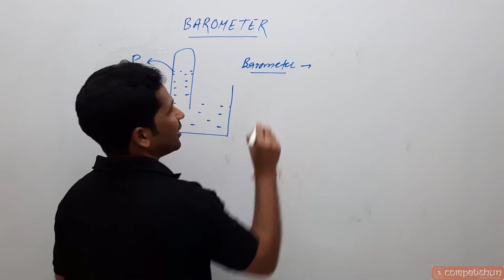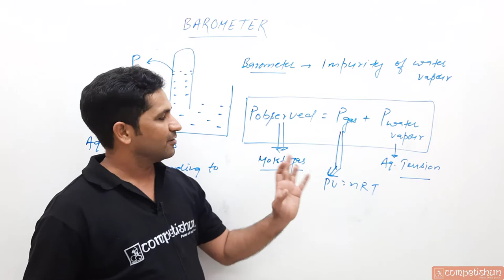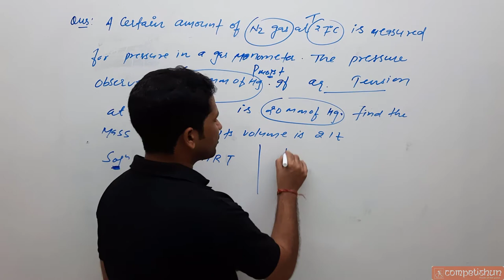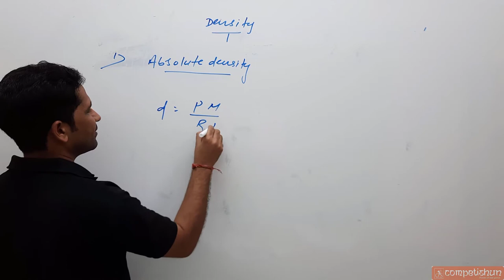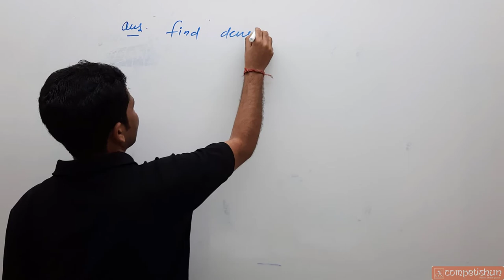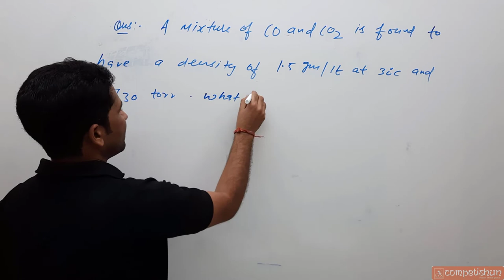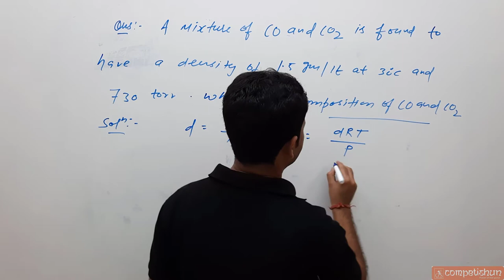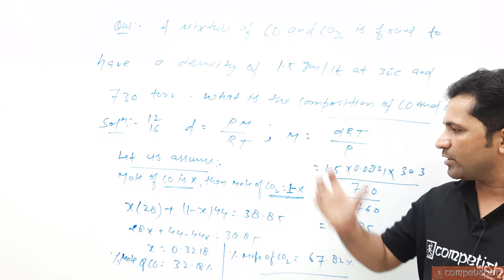#4-Barometer | Absolute Density of Gas | Gaseous State | Physical Chemistry | Class-11 | NEET| NTA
Best Lecture on Barometer , Absolute Density of Gas , Gaseous State , Physical Chemistry , NEET